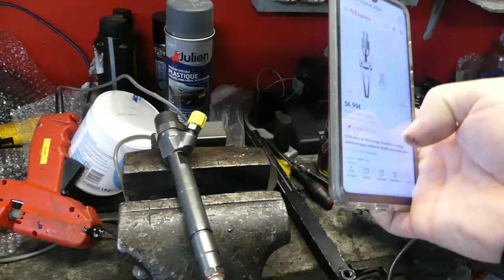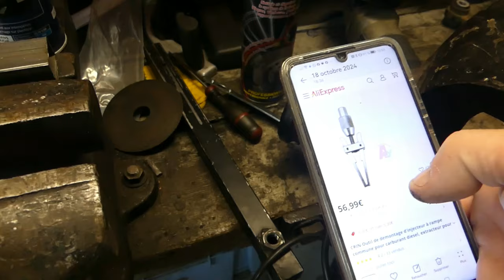Extraction 2 injecteurs Mercedes C200 grippés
Bonjour
suite à un contrôle de débits injecteurs négatifs je dois remplacer mes 4 injecteurs mais il y en à 2 complètement grippés.
Je te montre comment j'ai réussi à les sortir.
Ils sont complètement détruits
A bientôt